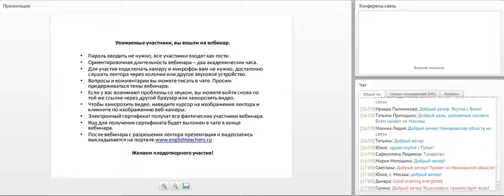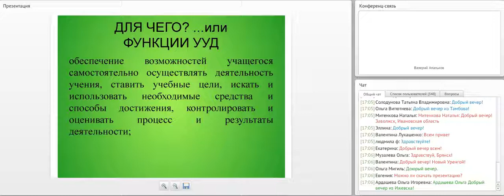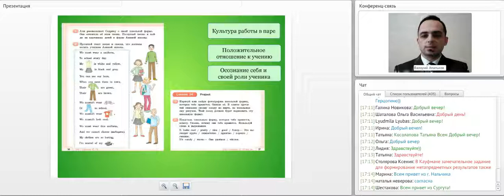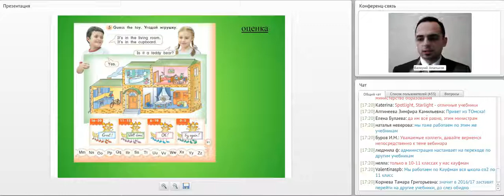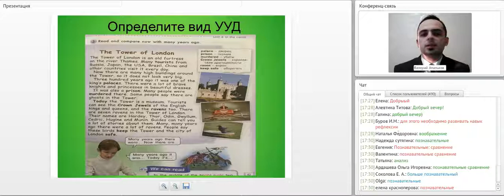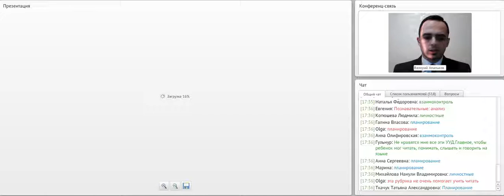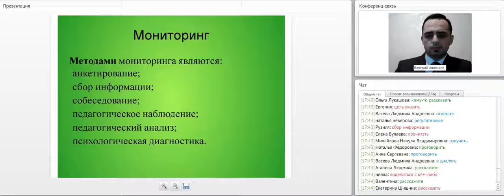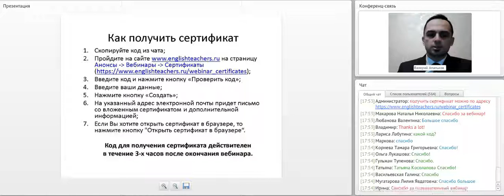ФГОС: формирование и мониторинг развития универсальных учебных действий на уроках английского языка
"Работаем по ФГОС: формирование и мониторинг развития универсальных учебных действий на уроках английского языка учеников 2-5 классов (на примере учебных пособий издательства "Титул")." Видеозапись от 26 февраля 2016 г. Лектор: Апальков Валерий Геннадьевич, к. пед н., доцент, автор дистанционного курса повышения квалификации и более 30 публикаций в области методики обучения иностранным языкам.